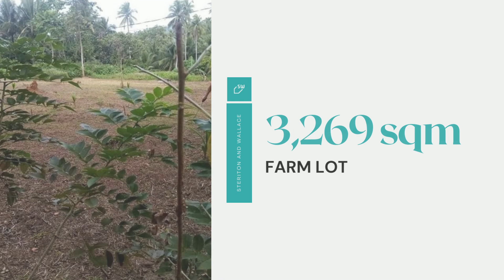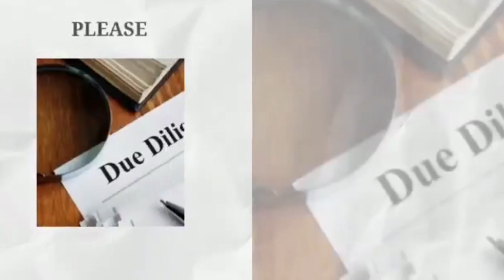16A-125 3,269 SQM FARM LOT MAY BAKOD AT MALAPIT SA NATIONAL ROAD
CALAUAG, QUEZON!
 FARM LOTT FOR SALE!
 3,269 SQM!
 350K TITLED
 MALINIS NA PO MAY BAKOD NA PO!
 MAY MGA SAMPAGUITA, KALAMAMSI, DWARF COCONUT TREES NA DN PONG TANIM!
 DIRECT TO THE OWNER PO!
 NEARBY RAILROAD PO!
 3 MINUTES WALK FROM PROPERTY TO NATIONAL HIGHWAY PO!